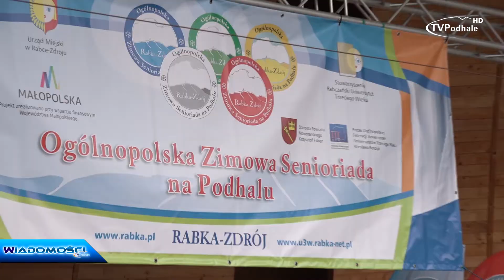VI Senioriada w Rabce-Zdroju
Senioriada od 6 lat przyciąga Uniwersytety Trzeciego Wieku z całej Polski i zza granicy. Wydarzenie to moc wrażeń, sportowej walki i pozytywnych emocji. Zapraszamy na materiał.

2018